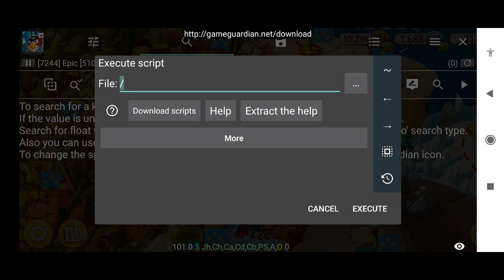This is why I don't play as pigs